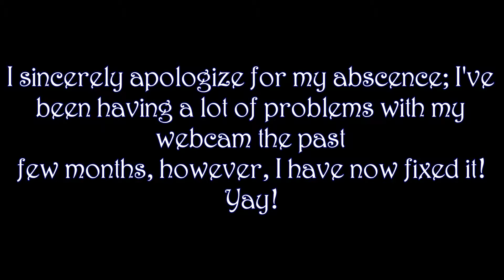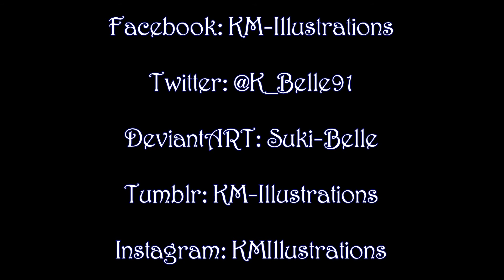Sailor Mars Speed-Colouring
Apologies for the long abscence! It's great to be uploading again!
This speed-colouring features Sailor Mars/Rei Hino from the anime/manga series, Sailor Moon/Crystal, in a design that I invented!
This is her Sailor Ares form; the Goddess of War.

Track one: Elektromania & JJD - Free
Track Two: Lensko - Rebirth
Track Three: Jensation - Donuts.

SAILOR MOON/MARS BELONGS TO NAOKO TAKEUCHI
ARTWORK BELONGS TO ME.